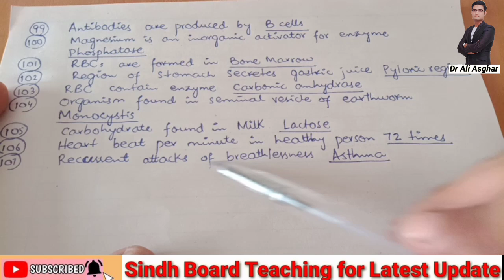100 Important MCQs Points of XI Zoology for Sindh Board Exams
100 Important MCQs Points of XI Zoology for Sindh Board Exams